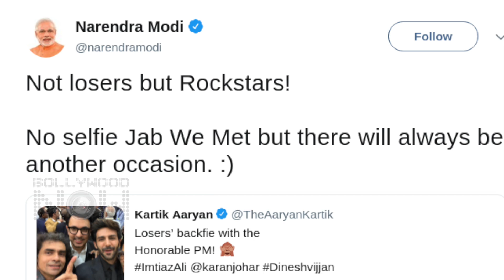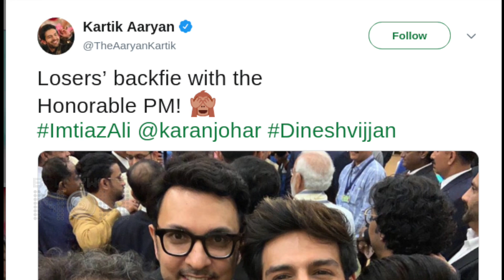Narendra Modi EPIC REACTION To Kartik Aaryan BACKFIE Tweet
Pm Narendra Modi gave an EPIC reply to Kartik Aaryan's Loser comment on twitter. Watch the video.